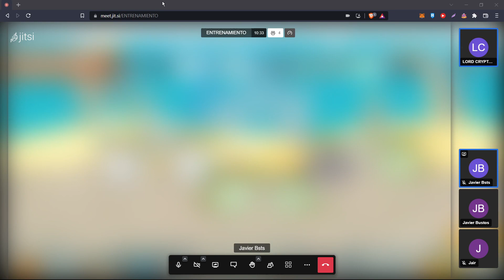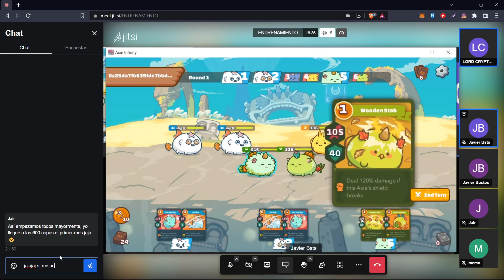ENTRENAMIENTO PECES RESCANTANDO AL SOLDADO JAVI